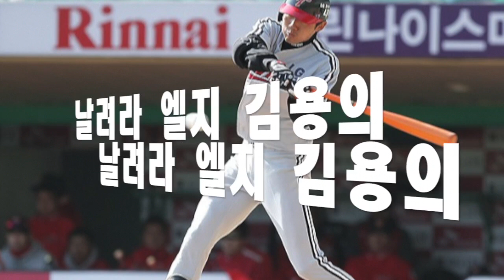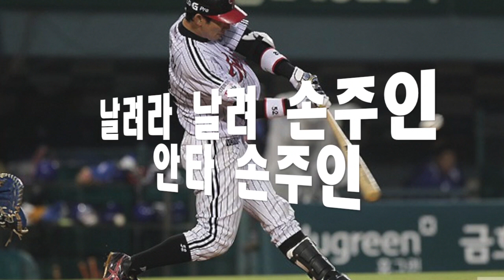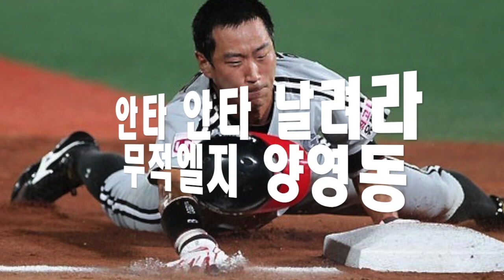2013 LG 트윈스 선수 응원가 종합(가사) 추가변경본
원본에서 변경되거나 추가된 선수들로 구성되어 있습니다.

  1.사랑한다 LG
  2.강승호 응원가
  3.권용관 응원가
  4.김용의 응원가
  5.문선재 응원가
  6.손주인 응원가
  7.양영동 응원가
  8.정주현 응원가
  9.조윤준 응원가
10.최경철 응원가
11.현재윤 응원가
12.승리의 노래
13.추억의 작별인사

사용된 모든 음악은 에서 다운받으실 수 있습니다.